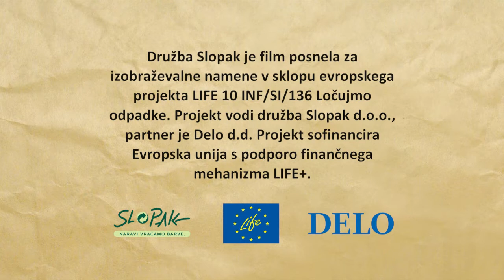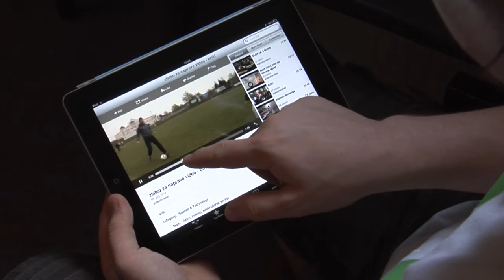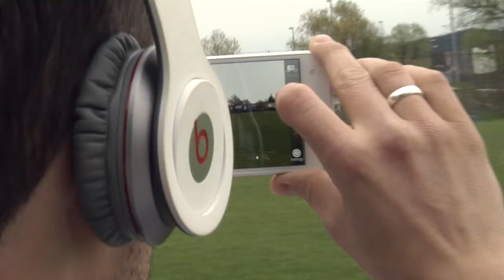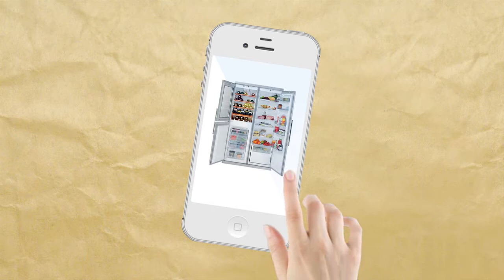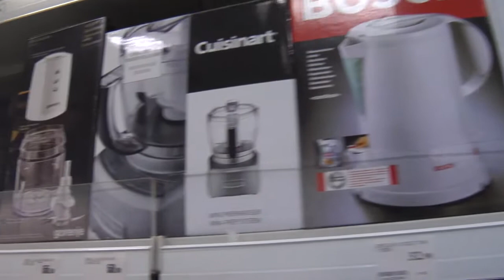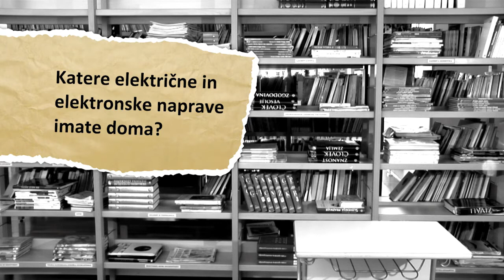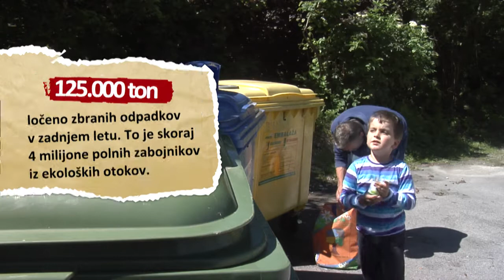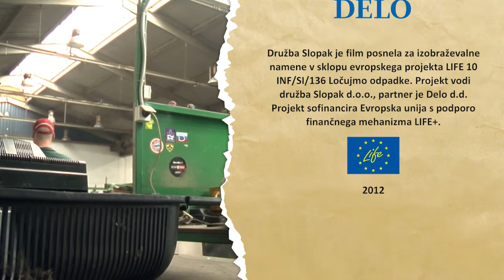Odpadna električna in elektronska oprema: kam izginejo stari komadi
Hladilnik, televizor pa tudi mobilni telefon se lahko uvrstijo med zoprneže za okolje. Če jih pravilno ločujemo, prispevamo k njihovi reciklaži. Zlatko zelo dobro pozna ločevanje električne in elektronske opreme. Ima pa tudi inovativne rešitve za še delujoče aparate :)

Družba Slopak je film posnela za izobraževalne namene v sklopu evropskega projekta LIFE 10 INF/SI/136 Ločujmo odpadke. Projekt vodi družba Slopak d.o.o., partner je Delo d.d. Projekt sofinancira Evropska unija s podporo finančnega mehanizma LIFE+.